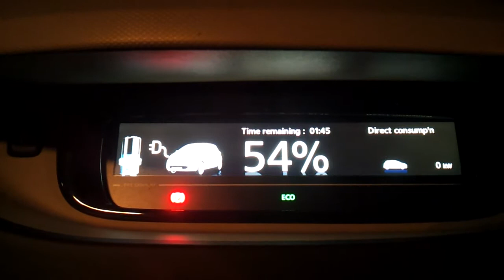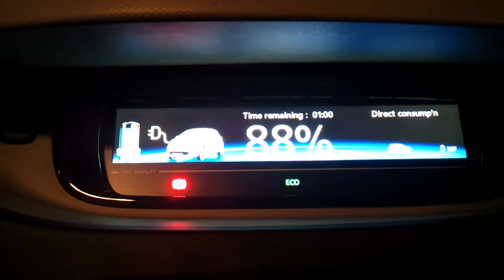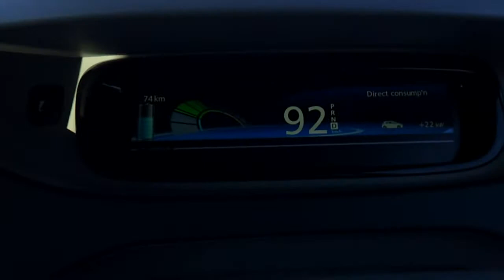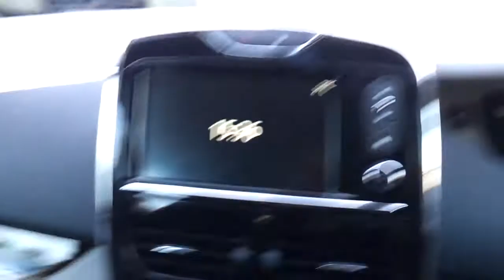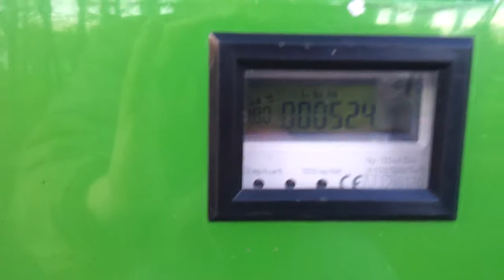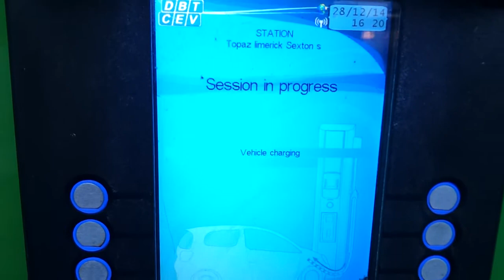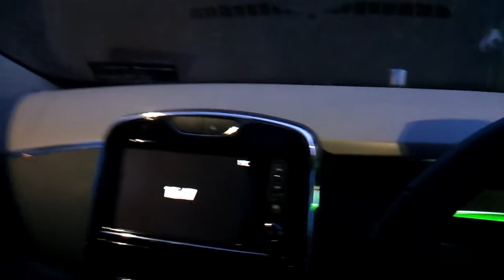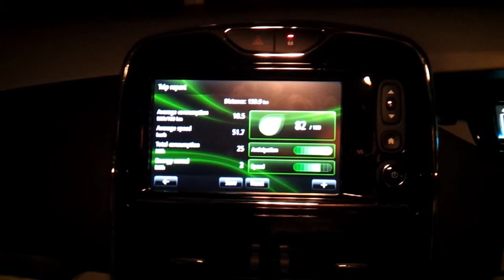My Electric Journey - Episode 9 - Cold Battery & Limerick Charging Trip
In this short episode I find that the cold weather is impacting on the charging speed of Zoe and I take a research trip to Limerick to sample the charging infrastructure there... with some interesting conclusions.